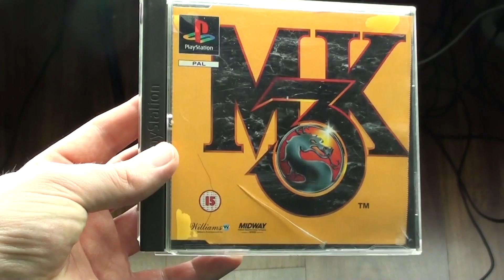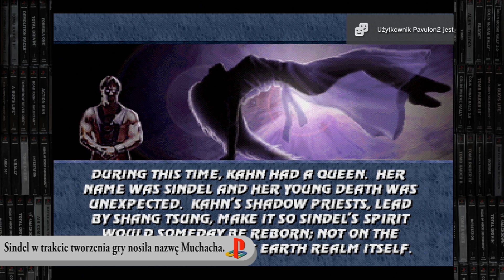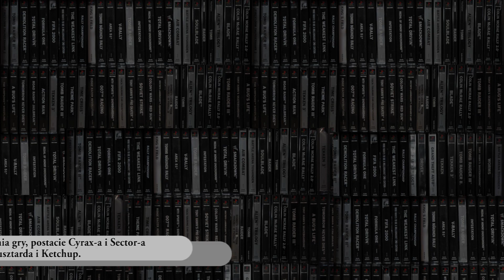Mortal Kombat 3 [PS1] Recenzja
Retro Recenzja | Recenzja PS1 | PSX | Retro gry | Mortal Kombat | Mortal Kombat 3

Twórcy: Midway
Wydawca: Sony